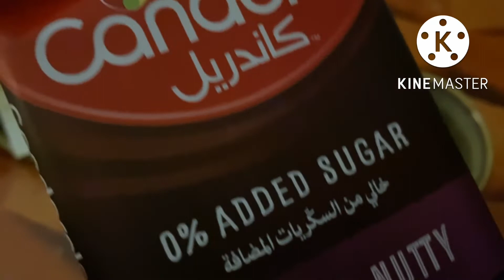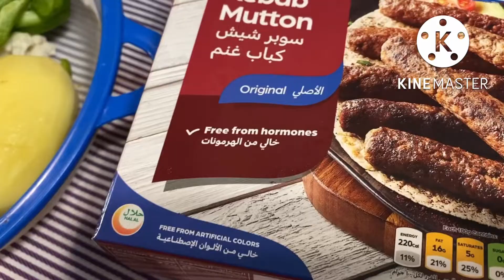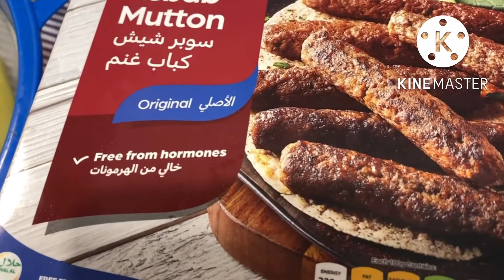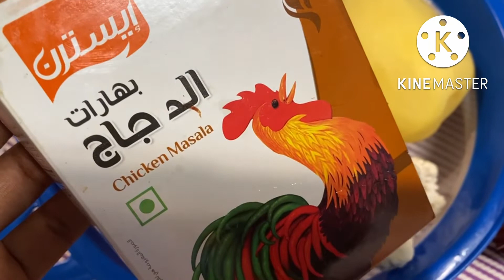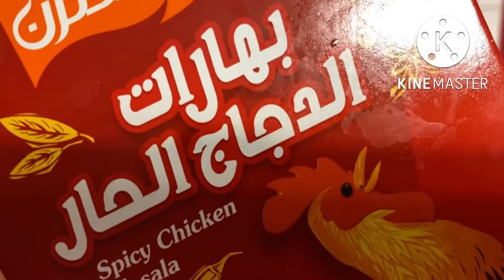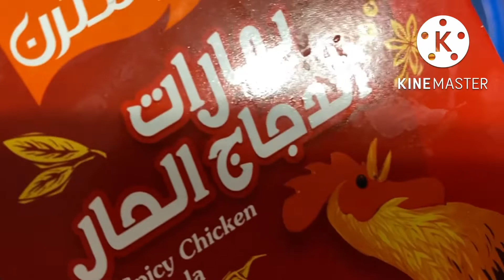خريف يقطين فلوق_خريفي